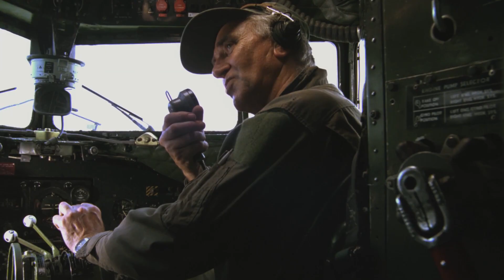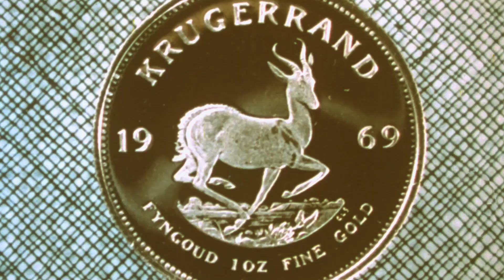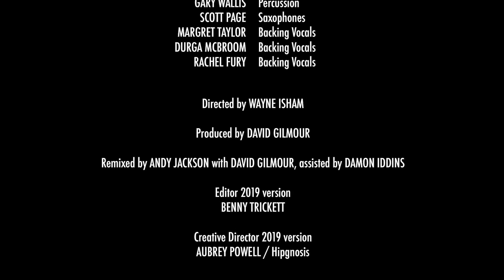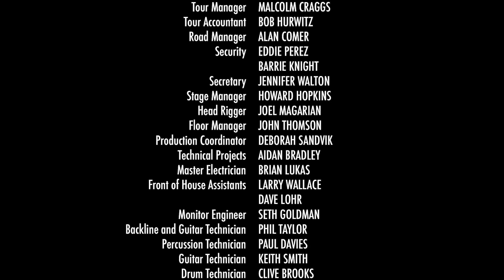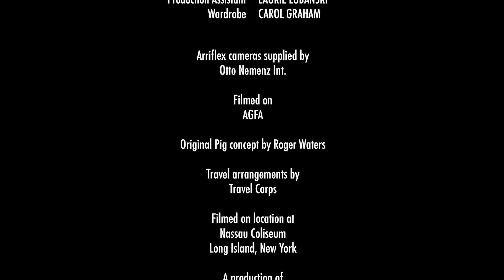Pink Floyd - Delicate Sound Of Thunder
Delicate Sound of Thunder – koncertowy album zespołu Pink Floyd, wydany w 1988 roku. Utwory znajdujące się na tym albumie zostały zarejestrowane w sierpniu 1988 roku, w Nowym Jorku.